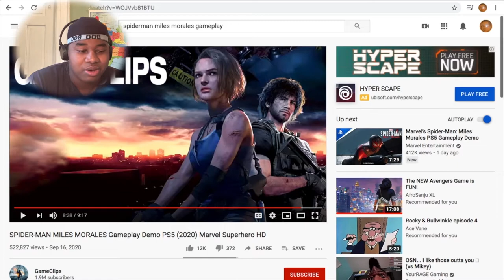The Spider-man Miles Morales hits just right PS5 Gameplay (Reaction)